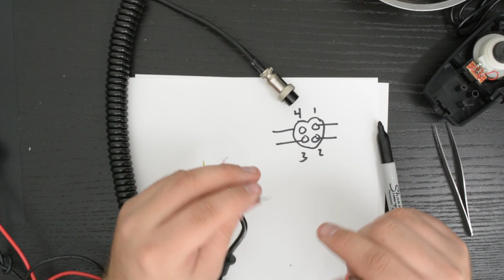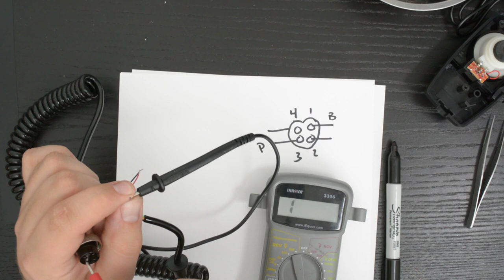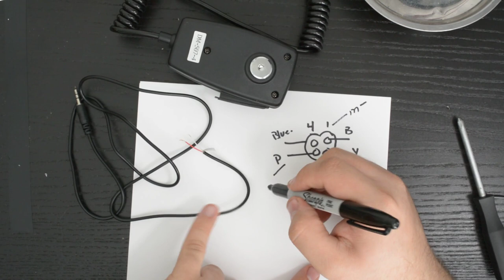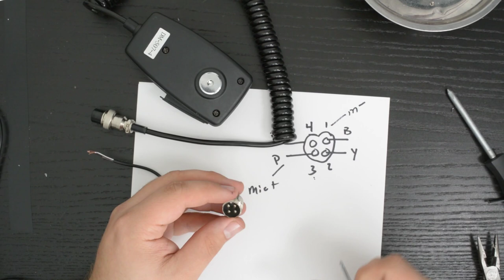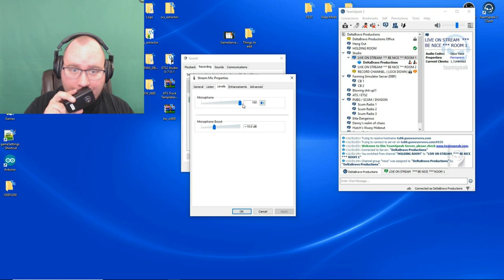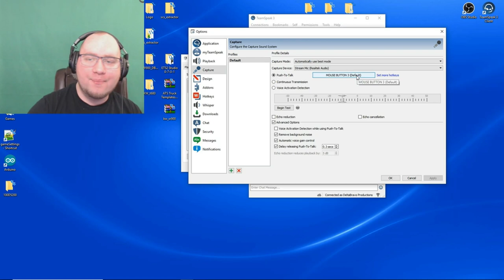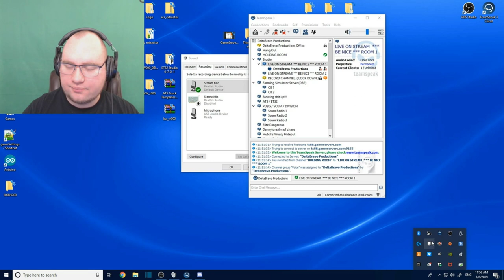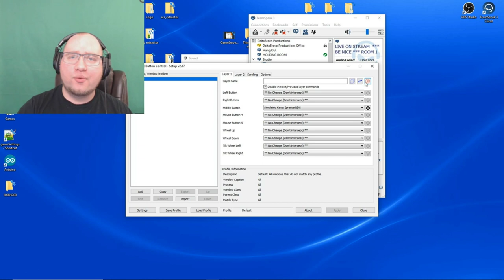🎙️ D.I.Y CB Mic - From Start To Finish - 🔘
Links to Hardware that can be used

Uniden BC645 4-Pin Microphone
Amazon Canada
Amazon  USA

​4 Pin Cb Plug
Amazon Canada
Amazon USA

​3.5mm Mic Jack
Amazon Canada
Amazon USA

​Project Box
Amazon Canada
Amazon USA

​PC Mouse
Amazon Canada
Amazon USA